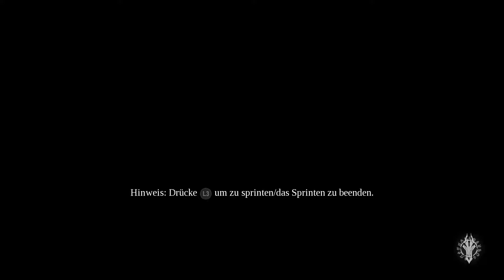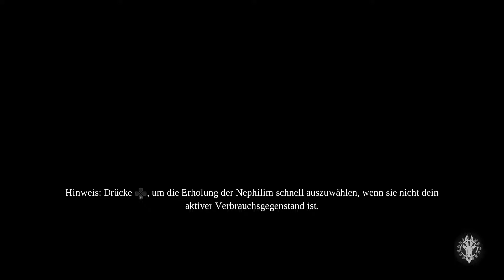DARKSIDERS 3 [35] Flammenwächter und die Narbe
Nach langer und unsicherer Wartezeit kehrt Darksiders endlich in die Gamingwelt zurück. Mit Furi startet der dritte Apokalyptische Reiter in sein Abenteuer und begibt sich auf den Weg die sieben Todsünden zu vernichten. Doch das alles spielt vor den Ereignissen von Krieg und Tod.